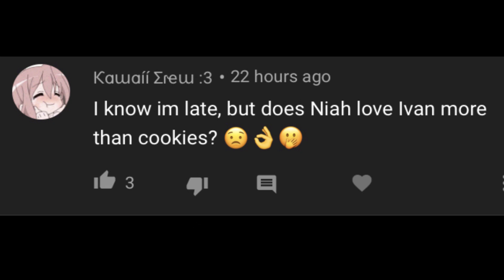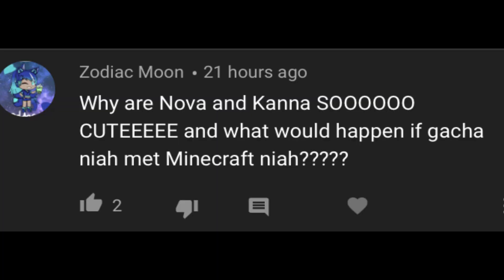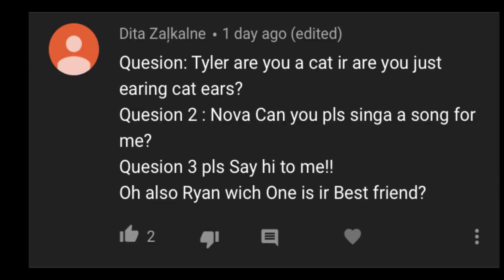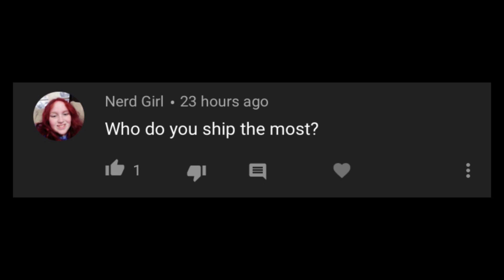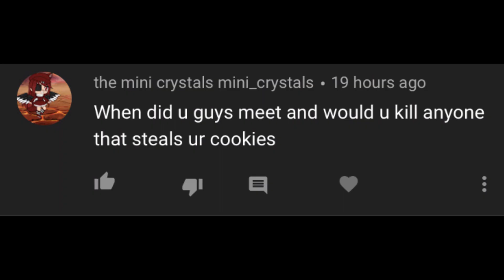Niah's cookies~! ||Gacha Q&A!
We have some questions for the group~!
Gacha Q&A!

FAQ:
How old are you?: I am 17 Now!

What's your name?: My Name is Zephaniah, but Niah for short.

Do you go to school?: I don't go to public school I'm homeschooled.

What Minecraft Mods do you use?: MCA (Minecraft Comes alive), Mo creatures, Decocraft, Custom Npc, and More player models.

What is your upload schedule?: Right now I do not have a schedule due to school but, On Saturday's I will stream games!

Song                                               Backseat Driver
Artist                                               tobyMac
Licensed to YouTube by              UMG (on behalf of Forefront
                                                        (FRF)); ASCAP, LatinAutor -
                                                         UMPG, Adorando Brazil,
                                                         LatinAutor, BMI - Broadcast
                                                         Music Inc., UNIAO BRASILEIRA DE
                                                         EDITORAS DE MUSICA - UBEM,
                                                         UMPI, Capitol CMG Publishing, and
                                                         9 Music Rights Societies

Song                                           Unlike Pluto - Everything Black (feat.
                                                    Mike
                                                    Taylor) [Official Lyric Video]
Licensed to YouTube by          UMPI, Kobalt Music Publishing,
                                                     LatinAutor, and 6 Music Rights
                                                     Societies